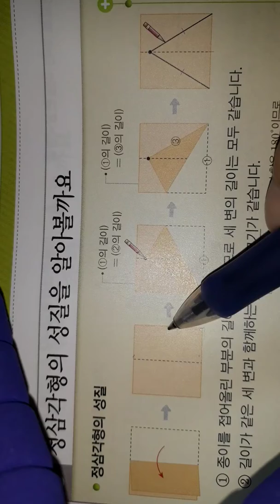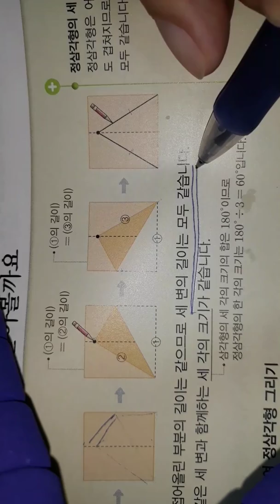눈썹높이수학 4-2 정삼각형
정삼각형의 성질